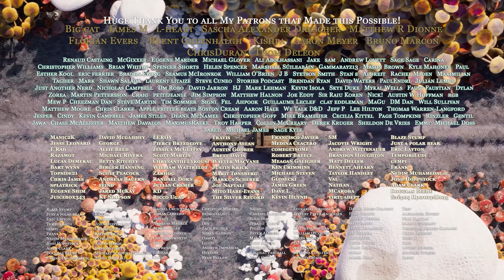On the Road Again 2 | Animated Battle Maps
Expanding on one of my classic map-packs with the addition of two new biomes. Become my patron to get access to this pack and 200+ other custom-made animated maps.